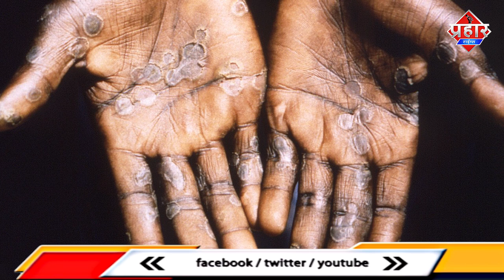𝐌𝐎𝐍𝐊𝐄𝐘𝐏𝐎𝐗 𝐕𝐈𝐑𝐔𝐒 𝐀𝐋𝐄𝐑𝐓 : 20 देशों में फैला,भारत में अलर्ट || Islamuddin Khan || Aapka Prahar Times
𝐌𝐎𝐍𝐊𝐄𝐘𝐏𝐎𝐗 𝐕𝐈𝐑𝐔𝐒 𝐀𝐋𝐄𝐑𝐓 :20 देशों में फैला,भारत में अलर्ट || Islamuddin Khan

Monkeypox News: दुनिया में एक ओर नई बीमारी तेजी से फैल रही है, जिसका नाम है 'मंकीपॉक्स' (Monkeypox). हाल ही में आई एक रिपोर्ट के मुताबिक, अभी तक दुनिया भर में मंकीपॉक्स के 200 से ज्यादा मरीज मिल चुके हैं. ये सारे केस यूके, यूरोपीय देश, उत्तरी अमेरिका और ऑस्ट्रेलिया समेत 20 देशों में मिले हैं. हालांकि भारत में अभी एक भी केस नहीं मिला है. इसी बीच मुंबई एयरपोर्ट और बीएमसी मंकी वायरस को लेकर अलर्ट पर है.
बीएमसी ने आदेश जारी करते हुए कहा कि जो लोग अफ्रीकी देशों और अन्य ऐसे चिह्नित देशों से यात्रा कर चुके हैं जहां मंकीपॉक्स के लक्षण मिले हैं, उन्हें जांच कराने की जरुरत है. मुंबई एयरपोर्ट से भी यात्रियों की जांच करने को कहा गया है. इससे पहले केंद्र सरकार ने मंकीपॉक्स को लेकर 'नेशनल सेंटर फॉर डिसीज कंट्रोल' और 'इंडियन काउंसिल ऑफ मेडिकल रिसर्च' को अलर्ट रहने के लिए कहा है.

मंकीपॉक्स पर विश्व स्वास्थ्य संगठन (WHO) डब्ल्यूएचओ ने भी मंकीपॉक्स को लेकर चेतावनी दी है. WHO ने कहा, जिन देशों में यह संक्रमण नहीं फैला है, वहां मंकीपॉक्स के और अधिक मामले सामने आ सकते हैं. मंकीपॉक्स उन लोगों में फैल रहा है जो किन्हीं कारणों से फिजिकल कॉन्टैक्ट में आए हैं.